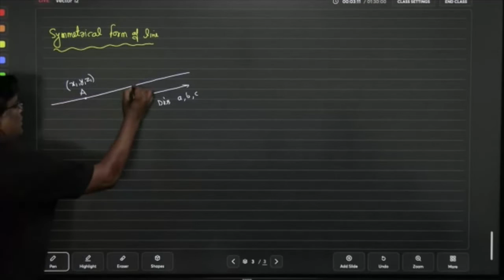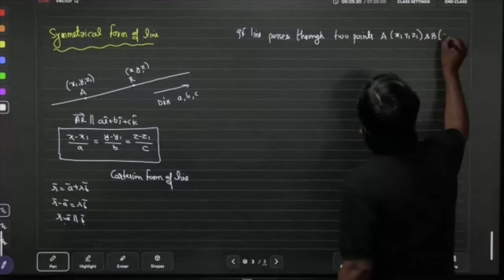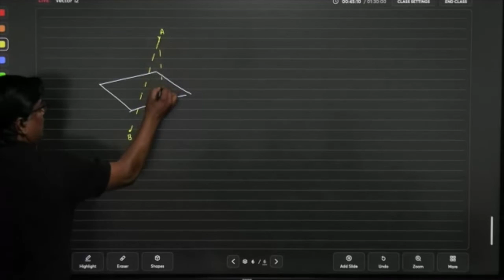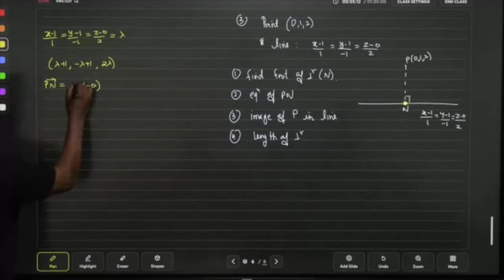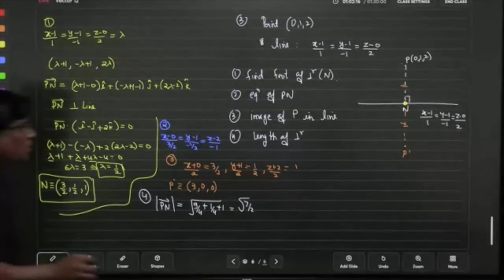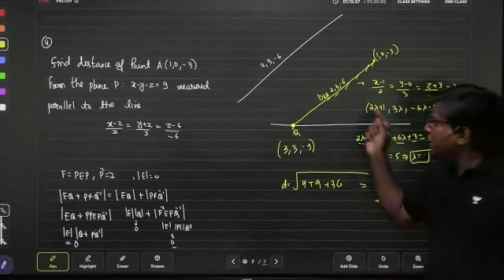Equations on Plane | 3D Coordinate System | Mathematics | Sandeep Agrawal Sir | Class 12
Hello Learners,

In this video, Sandeep Sir will teach "Equations on Plane" under "3 Dimensional Coordinate System", straight from his classroom in Kota.

These videos shall help you prepare slowly and steadily CRACK JEE 2024.

them.